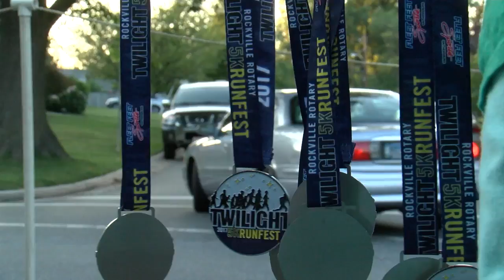Rockville Rotary Club's Twilight Run Benefits the Community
Hundreds of runners gathered in Potomac on Saturday for Rockville Rotary Club's Twilight 5K Run.

Since it started in 1985, the run is Rockville Rotary Club's signature fundraising event for the community.

"We give a lot of money to our community to help support the City of Rockville," Clarice Ribeiro, president of the Rockville Rotary Club said. "Since 1985, we've given more than one million dollars to the community."

In the MyMCMedia Extra video below, Ribeiro explains which organizations benefit from this fundraising event.